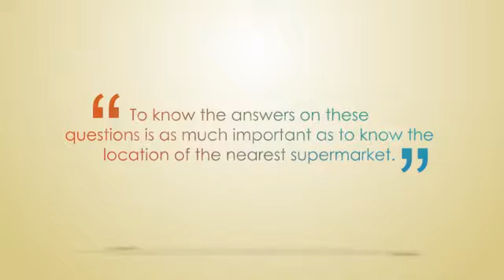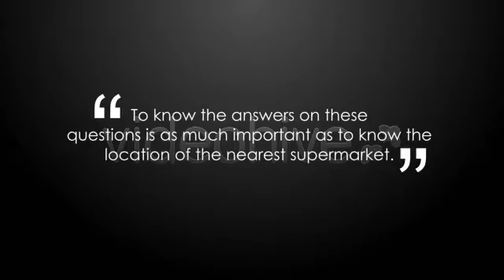RETRO Style - After Effects template from Videohive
- Infographics & CG